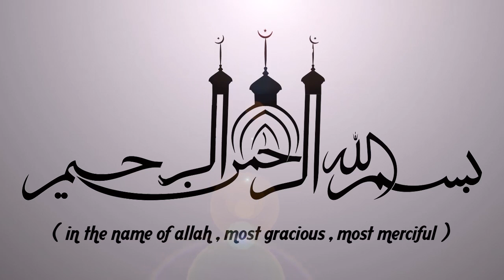ഈമാൻ വർദ്ധിക്കാൻ കാരണമാവുന്ന പ്രഭാഷണം | SUPER ISLAMIC SPEECH IN MALAYALAM | E P ABUBACKER QASIMI NEW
മരണത്തിന്റെ മുന്നൊരുക്കങ്ങൾ | ഈമാൻ വർദ്ധിക്കാൻ കാരണമാവുന്ന പ്രഭാഷണം | ISLAMIC SPEECH IN MALAYALAM | ISLAMIC SPEECH NEW  | ISLAMIC SUPER SPEECH IN MALAYALAM | E P ABUBACKER QASIMI | NEW ISLAMIC SPEECH 2018 | ISLAMIC SPEECH IN MALAYALAM | Latest Islamic Speech in Malayalam || E P Abubacker Qasimi New Speeches | islamicspeechtv.com | Special Speech 2018

Latest Speech Malayalam || Islamic Speech Malayalam 2018 || E P Abubacker Qasimi 2018 New Speeches | Super Mathaprabhashanam

EP Abubacker qasimi new, Abubacker qasimi 2018, Ep abubacker qasimi live, Ep aboobacker qasimi, Ep abubakar musliyar speech, E p abubacker al qasimi new speech, E p abubacker al qasimi new speeches, Ep abubacker qasimi latest